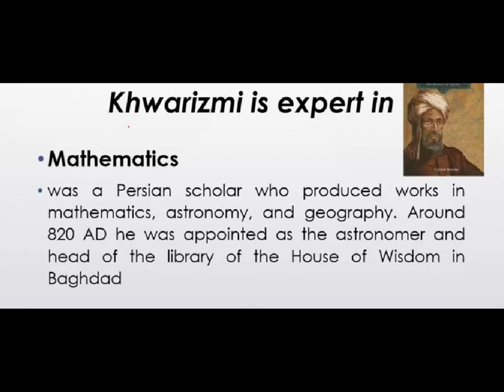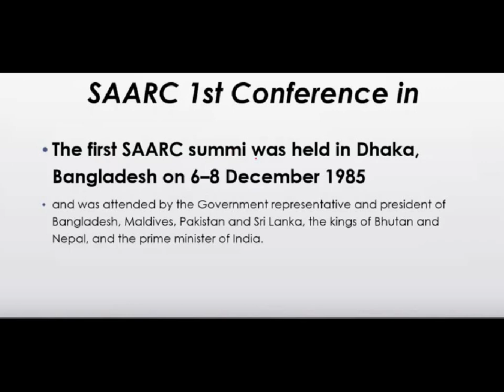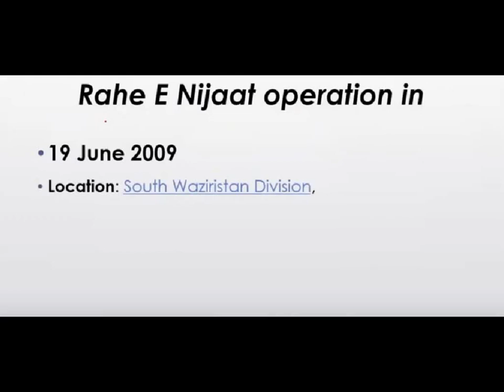Investigation Inspector FIA: 05-Jan-2020| FPSC | Solved Paper: Past Paper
TODAY FIA INSPECTOR INVESTIGATION SOLVED PAPER BATCH 2 PAPER 5 JANUARY 2019 Morning session 10 AM to 11.40 Am